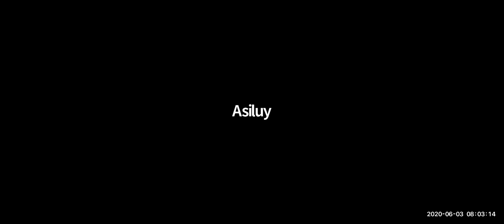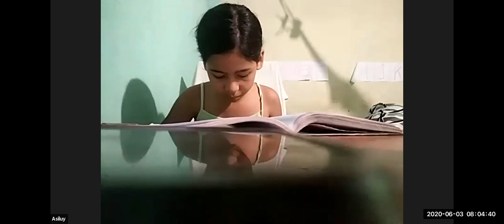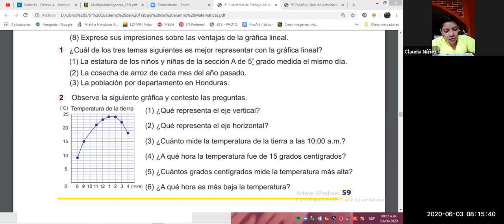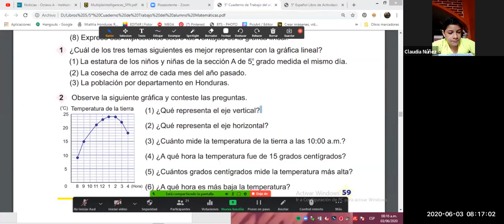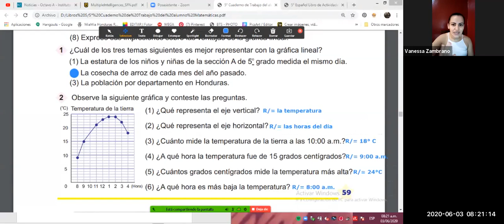Clase miércoles 3 de junio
Clase de matemática utilidad de las gráficas lineales